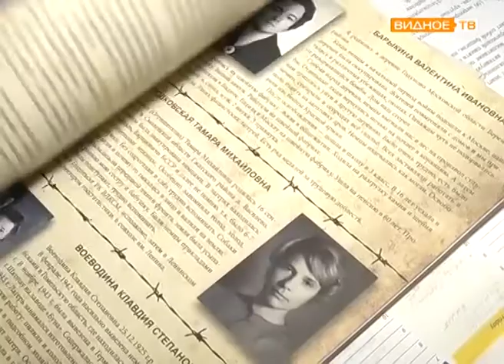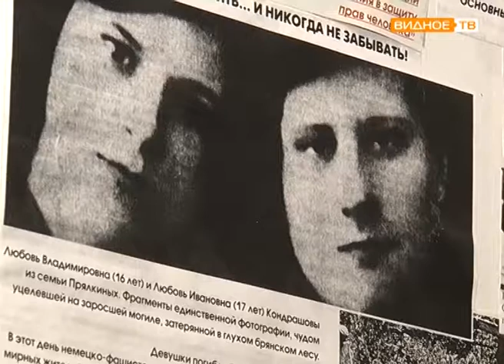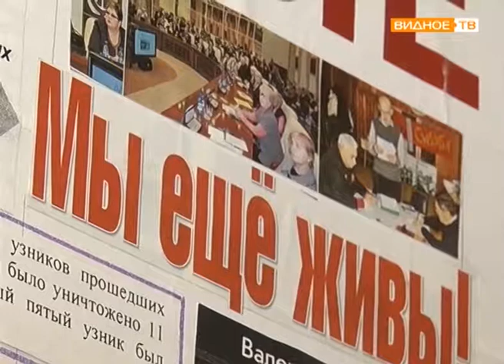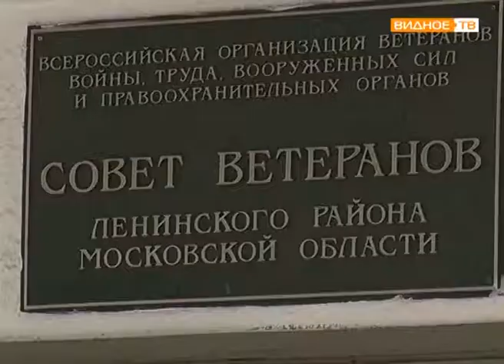"Наше Подмосковье" - проект "Против фашизма" Николая Михайловича Родионова